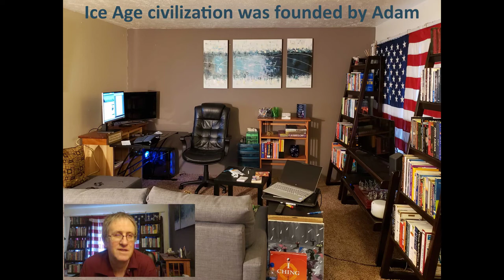Aodha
I am Aodha. I believe in and follow the teachings of Baha'u'llah to the best of my ability. I always seek the truth, the whole truth and nothing but the truth, so help me God.

homeoffice.studio